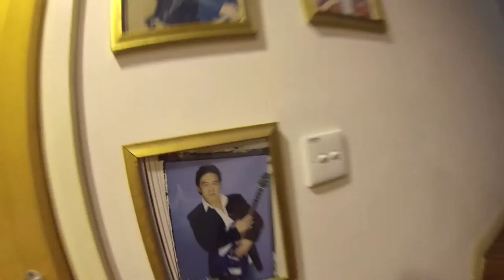EEEP VLOG 5 | DRUM SESH & ADORABLE PUPPIES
The boys finally get to the studio and they're obviously excited. But truthfully, they get excited about everything.. especially cute puppies. Also, if you're reading, can you hear Swee singing?? Or do you prefer Eze's solo at the end?

Wondering what songs will be on the EP?